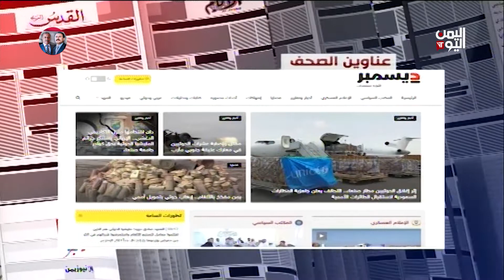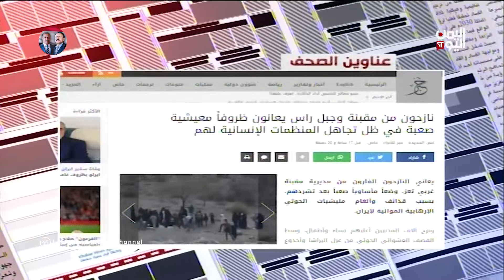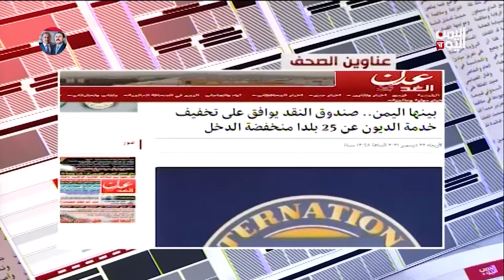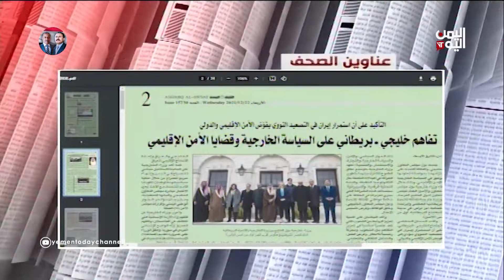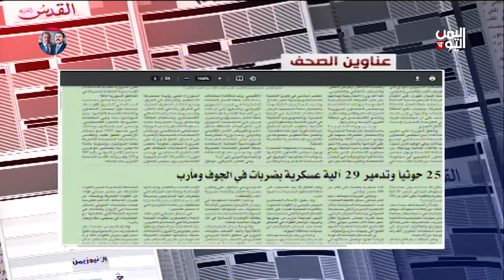البنك الدولي يوافق على تقديم منحة لليمن " 170" مليون دولارهل تتحسن الأوضاع المعيشية؟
إعداد وتقديم /نايف المرير

ضيوف الحلقة
عبدالعالم حيدرة. صحفي
فارس النجار.  محلل اقتصادي

تليجرام